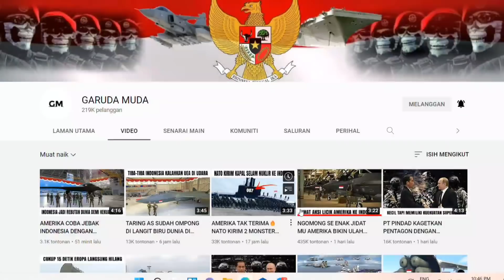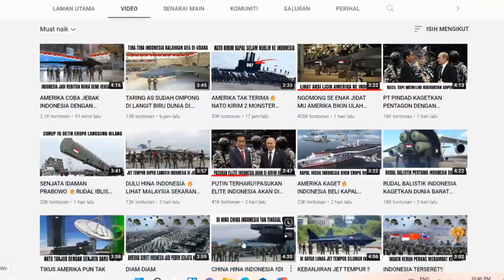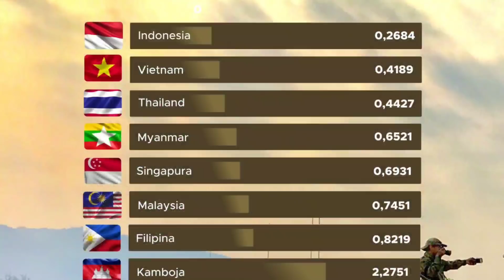NGOMONG SE ENAK JIDAT MU AMERIKA BIKIN ULAH DENGAN INDONESIA.🇲🇾 REACTION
Sekian wasalam